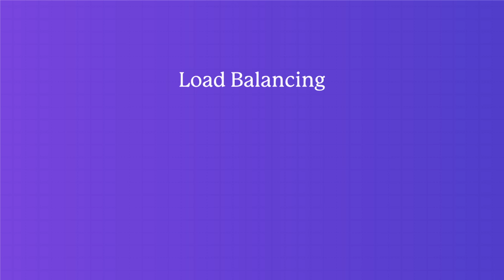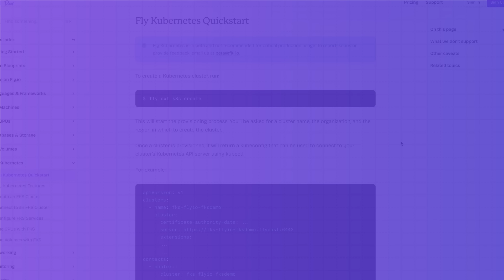Do you REALLY need Kubernetes?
If you're on the fence about using Kubernetes for your project, this video will help break things down. It's not a simple "yes" or "no" answer.

Video written and produced by Annie Sexton.